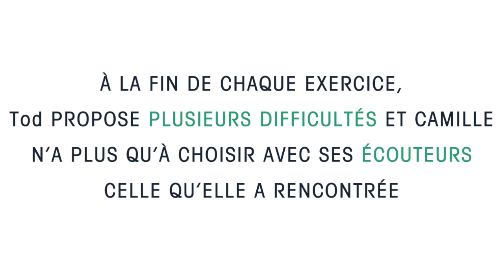Extraits d'une séance WeTod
Comment ça marche WeTod ? Mettez le son de la vidéo et écoutez un extrait de la séance préparée par Karim Laghouag !

Toutes les séances WeTod sont construites de la même manière :
- une détente complète qui vous prépare à la suite de la séance
- un 1er exercice où Tod vous dit exactement quoi faire et comment faire
- à la fin de chaque exercice, Tod vous propose une liste de difficultés suceptibles d'avoir été rencontrées
- à vous de selectionner avec vos écouteurs la difficulté que vous avez rencontrée
- Tod vous propose alors un exercice complémentaire pour régler votre problème
- On passe ensuite au 2ème exercice et ainsi de suite !

La meilleure chose à faire : tester la séance d'essai gratuite disponible sur l'application !

A VOS ECOUTEURS